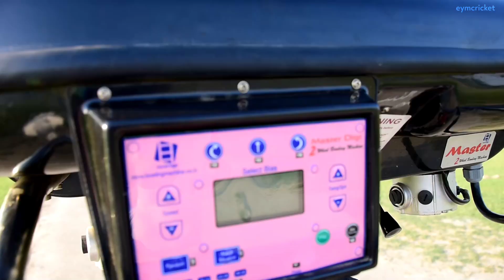Akshay Saini | Batting practice in nets | Open net batting practice | bowling machine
In this video you will see Akshay Saini doing batting practice in the nets. He is a very classy cricket batsmen . Net practice is a very important part for a batsmen to get his basics right. With the help of bowling machine he is practicing with the speed of 135 km/hr to 145 km/hr .

Open nets batting practice is a great way to learn about your game and shot making.